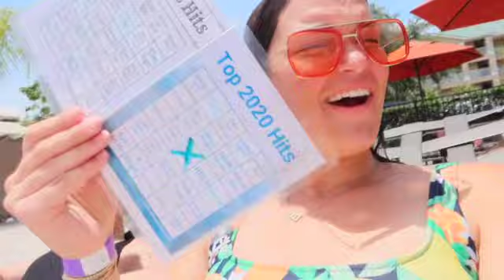kaleo week two(ish)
shorter vlog of week two(ish) of KALEOOOO! enjoy :))